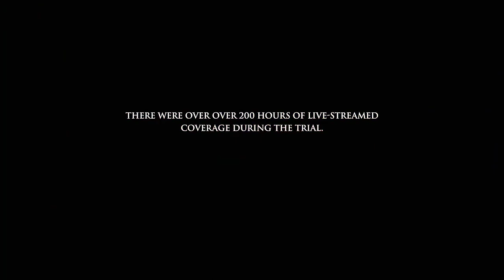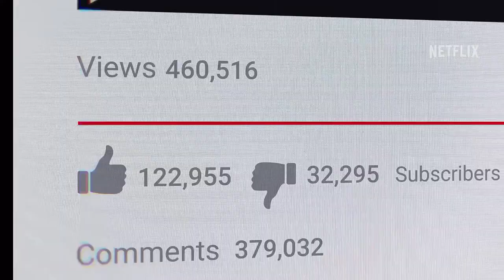Depp vs Heard | Netflix | Official Trailer Documentary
Are you going to miss the chance to enjoy great DOCUMENTARY movies and series?

30 days Amazon Music Unlimited FREE

Synopsis:
Johnny Depp has made a long, successful career for himself in Hollywood, ultimately becoming one of the most recognisable names in the industry. Amber Heard has starred in various movies, playing unconventional roles. She is known to have made her way through Hollywood through grit and determination after coming from a humble background. While both have gathered successes and failures respectively during their careers it is the infamous trial that will go down in history. In a trial that has divided fans and sent social and broadcast media into a frenzy, two of the largest actors of modern-day go head to head in the court of law and public opinion. A gruelling 5 weeks. 50 million dollars on the line and a defamation case that will leave only one of them victorious. Everything is on the line in this battle of the century. This is... Depp vs Heard: All On The Line.

Duration:
46 min

Main Cast:
Jerry Bruckheimer, Alice Cooper, Stephen Graham, Naomie Harris, Michael Mann, Bill Nighy, Joe Perry, Bruce Robinson, Terry Rossio, Geoffrey Rush.